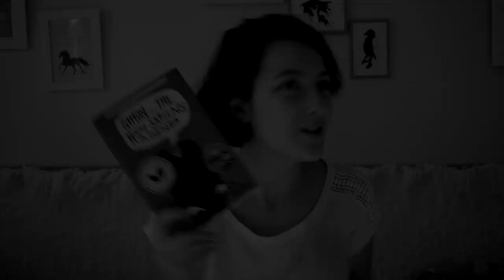Legendás állatok: Grindelwald bűntettei | Vélemény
Majdnem egy héttel ezelőtt láttam a Grindelwald bűntetteit, a Legendás állatok második részét, és miután feldolgoztam az engem ért sokkot, ebben a videóban ki is fejteném a véleményemet róla. Elég hosszú lett, de lehetett volna még hosszabb is. :)

Említett könyvek:
J. K. Rowling: Legendás ​állatok és megfigyelésük (Legendás állatok és megfigyelésük 1.)
J. K. Rowling: The ​Crimes of Grindelwald (Fantastic Beasts 2.)